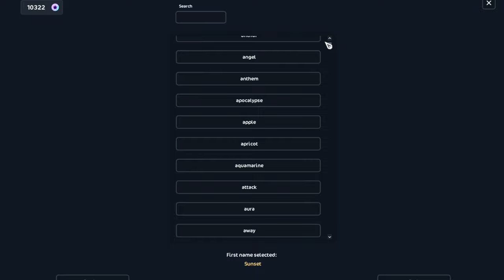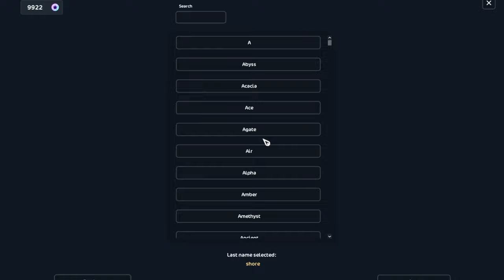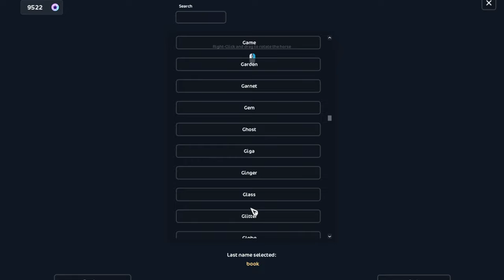buying gen 2 morgans that I already have - star stable